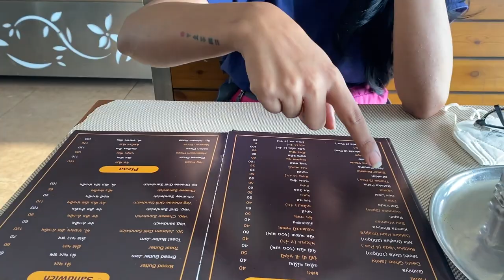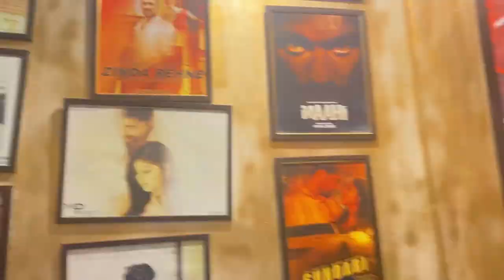Girls Road trip from Mumbai to Faridabad (Haryana) Vlog | Himani kapoor | Prajakta Shukre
I always wanted to do a long drive journey. It was a very impulsive decision, I somehow managed to convince my bestie @PrajaktaShukreOfficial to join me in the trip. The trip got even better because of her presence! She was the best ever DJ and Map navigator 😂
बाक़ी video देखो और बताओ कैसा लगा ?

Vlog edited by @VaibhavNimal from Namyoho Studios ♥️